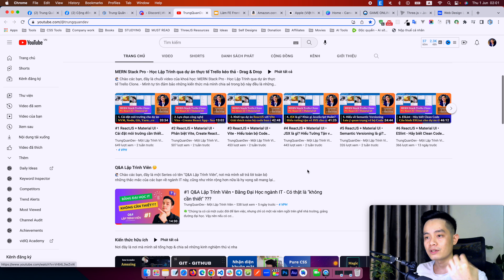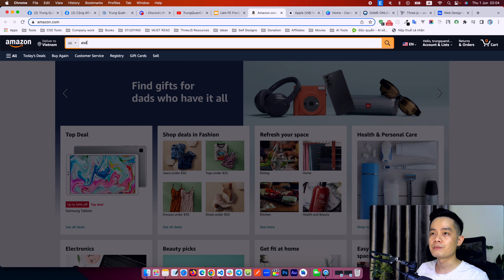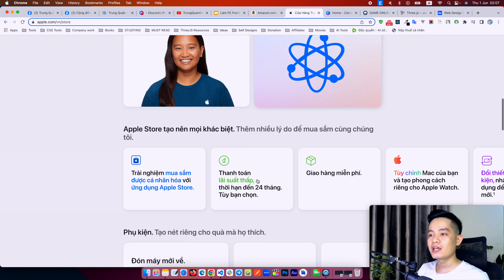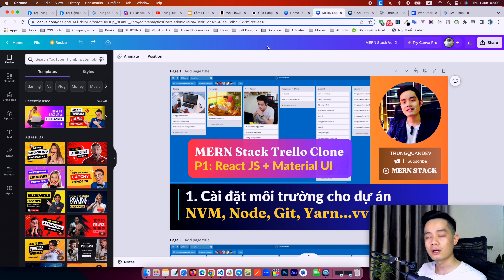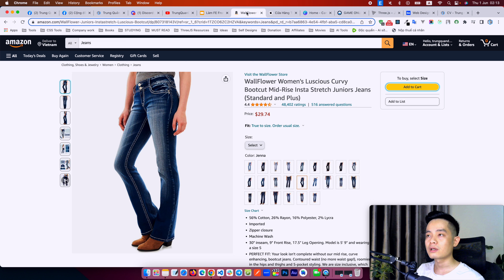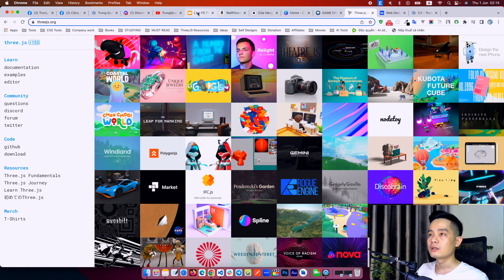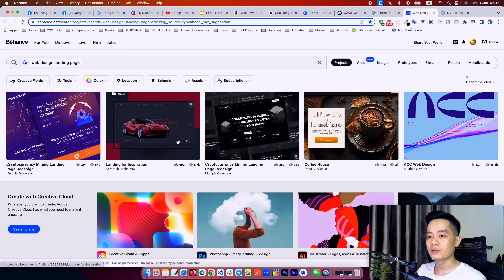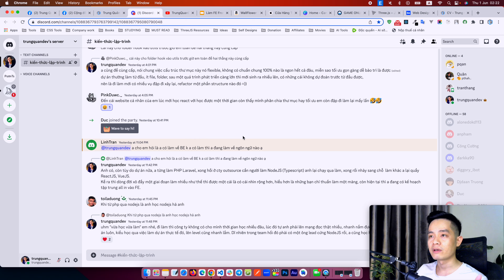2. Q&A Lập Trình Viên • Front-end là gì? Mọi điều mà bạn nên biết về nghề lập trình FE - Front-end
🙋🏻‍♂️ Nếu bạn đang xem video nhưng chưa ấn ĐĂNG KÝ Kênh, thì HÃY THỬ ĐĂNG KÝ một thời gian nhé, để không bỏ lỡ bất kỳ video mới nhất nào từ mình. Mình luôn TỰ TIN ĐẢM BẢO sẽ KHÔNG LÀM BẠN PHẢI THẤT VỌNG với nội dung trên kênh của mình đâu nha! 🍀

➡️ Video của ngày hôm nay mình sẽ chia sẻ đầy đủ, một cách thực tế và dễ hiểu về ngành lập trình Front-end cho các bạn. Từ khái niệm làm FE là làm gì cho tới những kỹ năng cần thiết của một lập trình viên FE, và cả cơ hội nghề nghiệp cũng như mức thu nhập của ngành FE này...vv nhé.

🌐 Video này nằm trong một Playlist trên kênh của mình với tên là: "Q&A Lập Trình Viên 🤔"

🔔 Nếu thấy nội dung của mình hữu ích, đừng ngần ngại tặng mình một lượt Đăng Ký Kênh và hẹn gặp các bạn ở những video chất lượng tiếp theo trên kênh của mình nhé!
🌳 Thêm một kênh khác nữa về lập trình của mình (Kênh này chủ yếu tiếng Anh, luyện skill bằng cách code những project thú vị.)

👋🏼 Các bạn cũng có thể kết nối với mình ở những kênh bên dưới nhé, đặc biệt là Discord và Facebook, vì mình cũng thường xuyên post bài lên Page Facebook chính thức của mình:
🔗 Discord: Kiến Thức Lập Trình

📝 Video Chapters - nội dung chi tiết:
00:00 Giới thiệu
1:03 Làm FE là làm gì? Hiểu từ ví dụ thực tế
5:53 FE có dễ không?
7:45 FE cần trang bị những kiến thức gì?
13:56 Cơ hội nghề nghiệp và mức thu nhập của FE Dev

🎒 Danh sách một vài món đồ trong góc làm việc của mình nhé:
- Bàn phím cơ ở nhà của mình (2 mẫu):

© Về bản quyền nhãn hiệu “Trungquandev”:
✔ Toàn bộ nội dung sáng tạo trên kênh youtube Trungquandev Offical, blog cũng như tên thương hiệu và logo Trungquandev…vv đều thuộc quyền sở hữu của mình và đã được mình đăng ký bản quyền với Cục sở hữu trí tuệ Việt Nam cũng như đạo luật DMCA (Digital Millennium Copyright Act) là Đạo luật bản quyền kỹ thuật số thiên niên kỷ của Hoa Kỳ. Mọi thông tin chi tiết mình sẽ thường xuyên cập nhật đầy đủ ở đây
✘ Bất kì một cá nhân nào khi sáng tạo nội dung cũng mong muốn được người khác tôn trọng công sức mà họ bỏ ra và cá nhân mình cũng vậy, mình không muốn nội dung trên kênh youtube cũng như blog của mình mình bị sử dụng sai mục đích gây ảnh hưởng đến uy tín và thương hiệu của mình.
Vì vậy vui lòng không ai được re-up những video trên kênh cũng như sử dụng chúng hoặc những tài sản trí tuệ của mình nói chung dưới mọi hình thức để thu lợi bất chính. Mọi hành vi vi phạm đều sẽ được giải quyết theo đúng pháp luật.